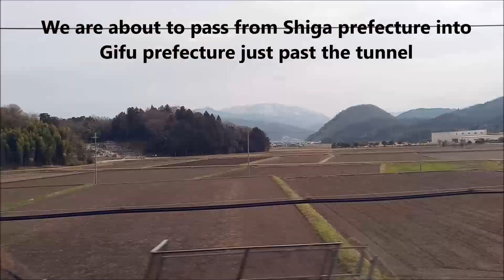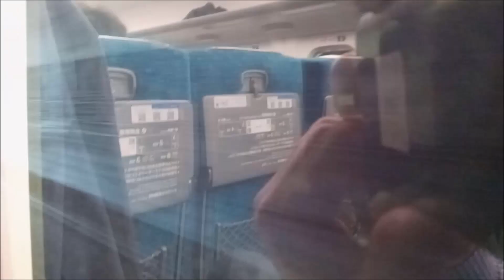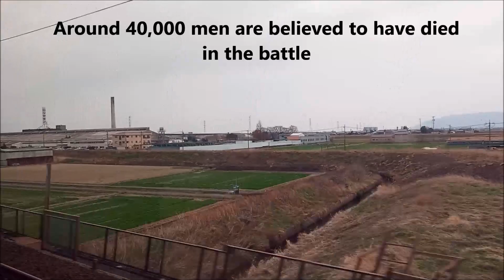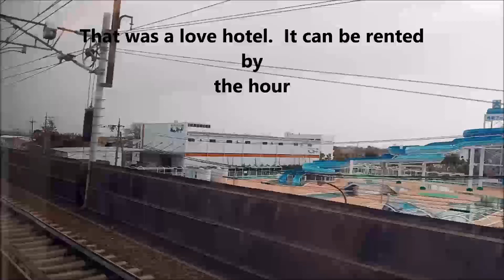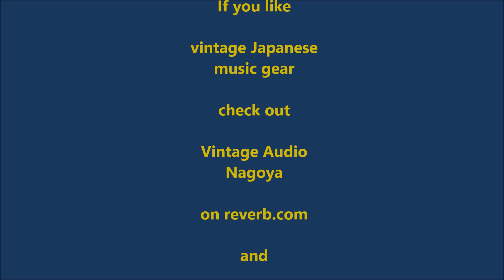Kyoto to Nagoya on the Nozomi Shinkansen (Bullet train) from a trip to Osaka, Japan 3/17/2022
Out the window footage of a high speed bullet train trip with some notations about the areas we pass through.  Hikone, Maibara, Sekigahara, gifu, shiga, Nagoya, Nagara river, Osaka.
See vintageaudionagoya for videos of vintage Japanese music gear with an emphasis on tape echo. vintageaudionagoya on instagram -to see daily pics of rare vintage Japanese music equipment from Ace-tone, Elk, Mirano, Boss, Roland, hawk, Guyatone, Kastam, apollon, Teac, Yamaha, etc. Hit subscribe and ask any questions you may have- Thanks- keep rocking vintage gear.